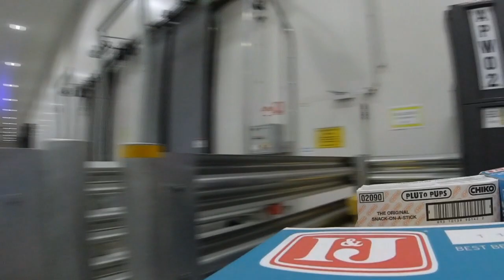Cold storage forklift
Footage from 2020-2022